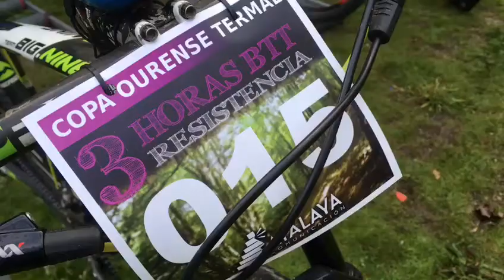Xunqueira disfrutó con la prueba BTT